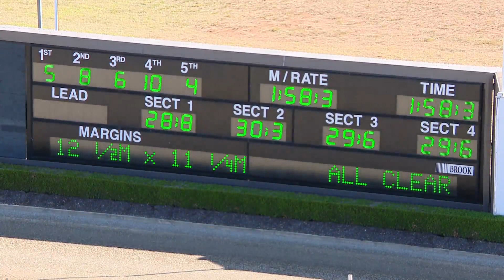TABCORP PK MENANGLE - 29/05/2018 - Race 1 - THANK YOU PAUL HART TROTTERS MOBILE